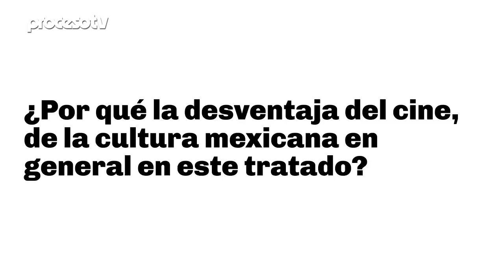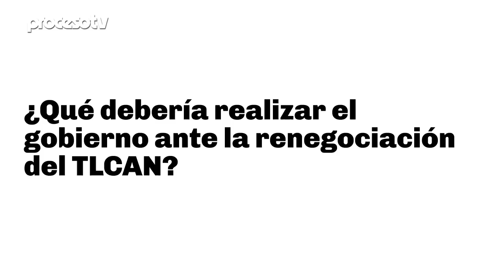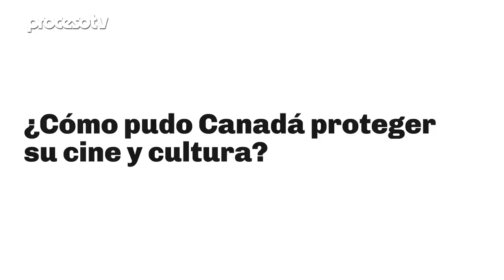Propone Ramón Obón: El cine mexicano fuera del TLCAN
La oportunidad de sacar al cine nacional del Tratado de Libre Comercio con América del Norte (TLCAN) está en bandeja de plata, según el abogado, escritor y cineasta Ramón Obón.